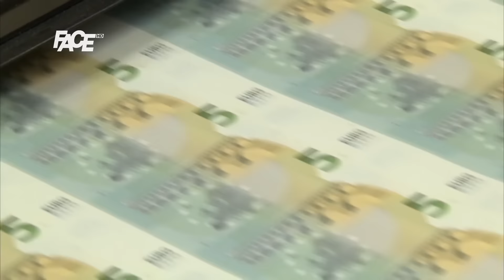Slovenija će pomoći BiH na putu prema EU